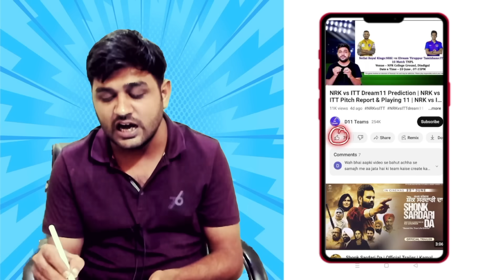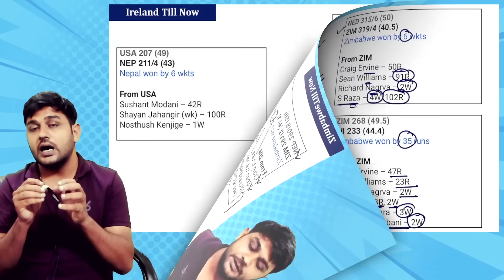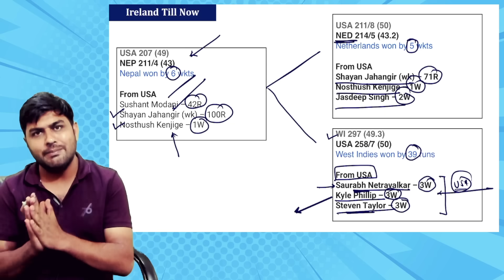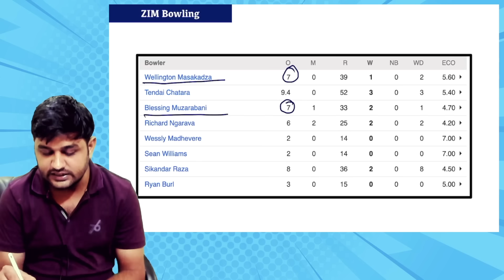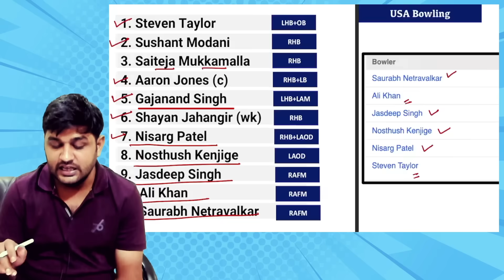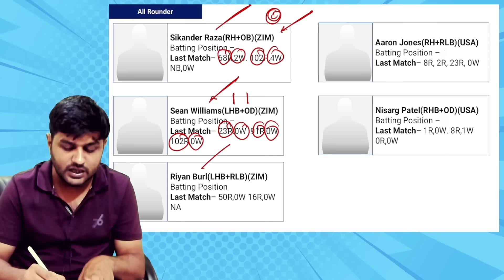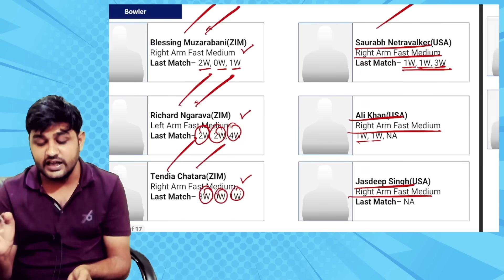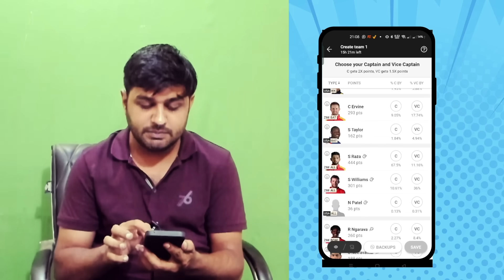ZIM vs USA Dream11 Prediction | Zimbabwe vs United States Pitch Report & Playing XI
Zimbabwe vs United States ICC Cricket World Cup Qualifiers 2023 Match Prediction Dream11 Prediction | ZIM vs USA Pitch Report & Playing XI for ICC Cricket World Cup Qualifiers 2023 Match | ZIM vs USA Dream11 Match | ZIM vs USA Dream11 Team Prediction | ZIM vs USA Today Dream11 Team. ZIM vs USA Fantasy Cricket Team. ZIM vs USA Dream11 Team.
This Video Includes :
ICC Cricket World Cup Qualifiers 2023 : Match 15, ZIM vs USA Match Prediction, Who will win today’s match between Zimbabwe vs United States